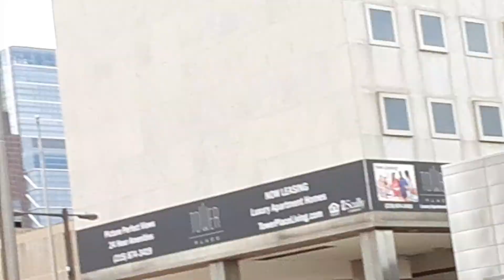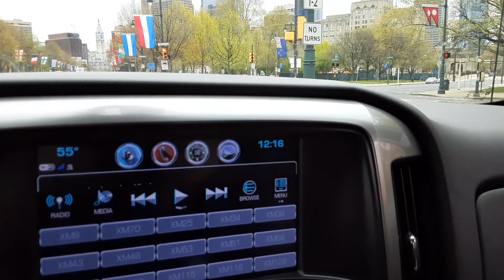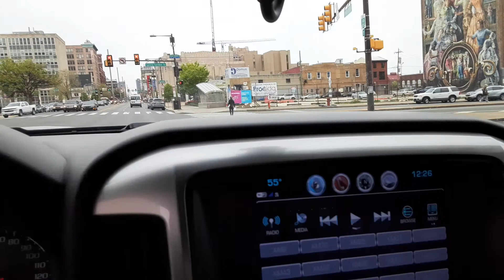4202020 I Robin , ate no pleasant bread for 3whole weeks til the Motherof all Bombs day May10th 2020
Looks like the construction happening on the Benjamin Franklin needle Parkway towards Love  Park  is setting up for a GREAT EARTHQUAKE in Philadelphia to lead straight to the William Penn building